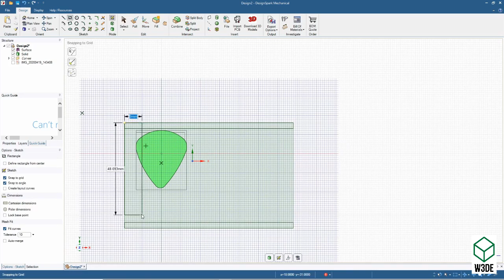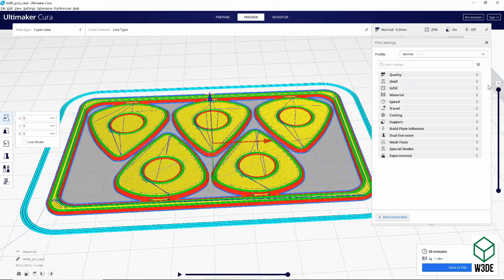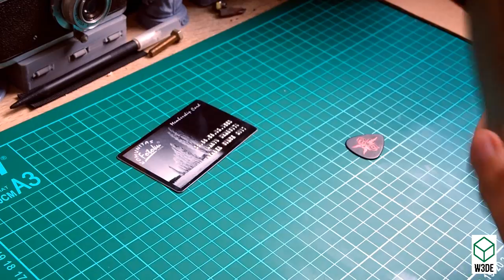Design and Make Guitar Pick Card with 3D Printing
For this simple and fun project, I made guitar pick card in a common card size, so that it can carried around in the wallet. One of the trick is to take picture of the reference object, and then re-trace in design software. Enjoy.

Designed in Designspark Mechanical, and sliced using Ultimaker Cura
Printed using Anycubic I3 Mega